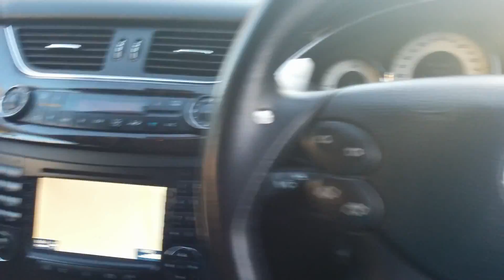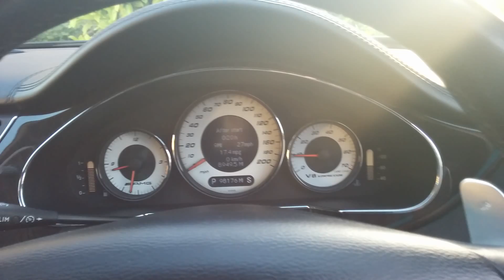W219 CLS55 Walkaround